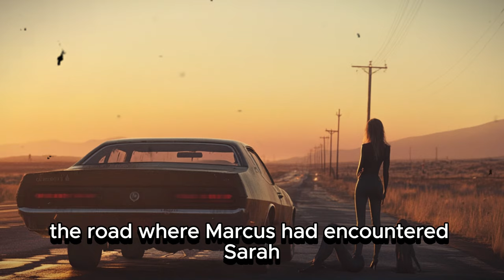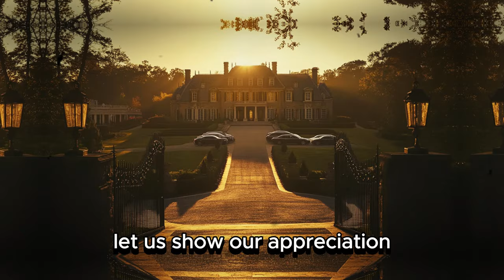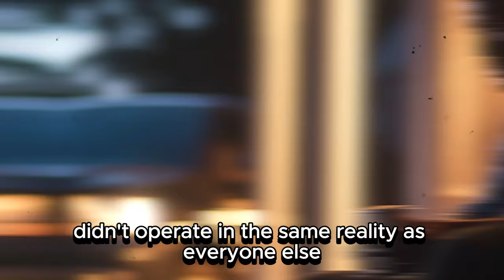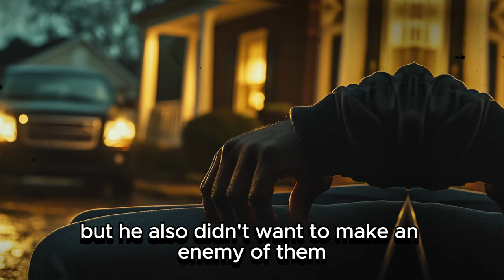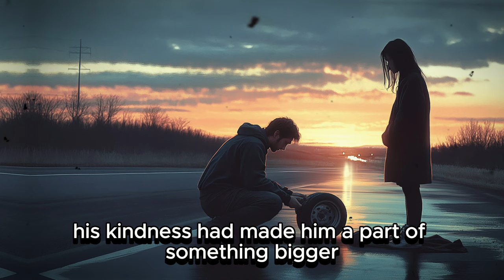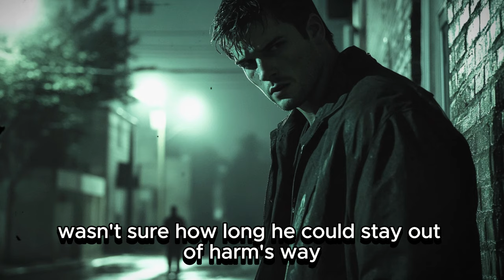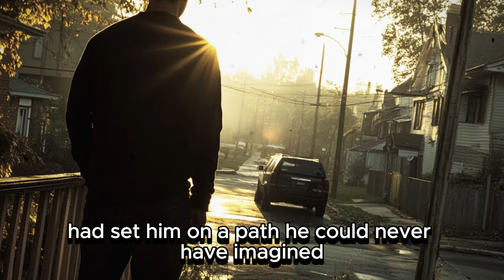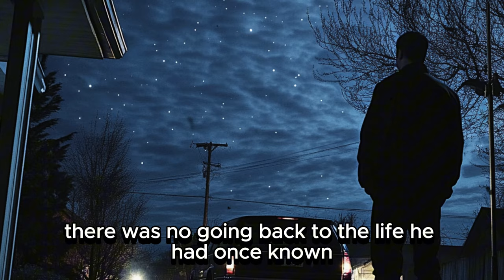Black Man Helped a Desperate Woman Change Her Tire. The Next Day, a Black SUV Showed up at his House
Marcus Johnson’s days were predictable, a comforting routine of work and home. He wasn’t one to stray from his usual path or get involved in anything beyond his quiet, peaceful life. On this particular evening, however, as he was driving back from his shift at the local hardware store, something unusual caught his eye. A car was pulled over on the side of the road, its hazard lights flashing against the backdrop of the setting sun. Curiosity tugged at him, and as Marcus slowed down, he saw a woman standing beside the vehicle, clearly distressed.
Pulling over, Marcus approached cautiously, noticing the woman’s frantic pacing around her car. She looked out of place—dressed in a sleek business suit, her blonde hair messy from the wind. She was trying and failing to change a flat tire, her hands shaking as she struggled with the tools. When Marcus offered to help, her relief was immediate, though there was something about her that seemed off—a tension that didn’t match the simple inconvenience of a flat tire.